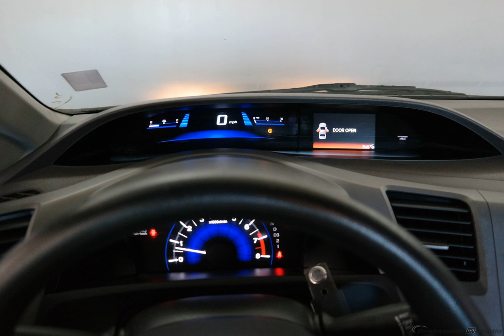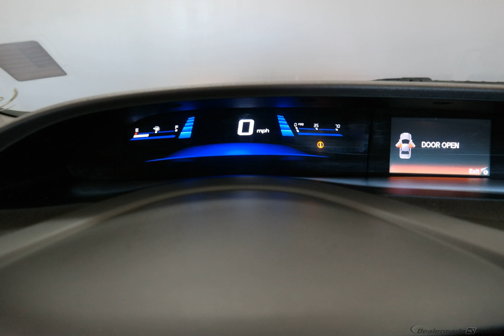2012 Mist Honda Civic 4D Sedan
Used 2012 Mist Honda Civic 4D Sedan LX
NEVER A RENTAL, LOCAL TRADE, PRICED TO SELL!!!, HONDA DEALER MANTAINED, and SERVICE RECORDS AVAILABLE. 5-Speed Automatic. The all-new 2012 Civic offers greater fuel economy, more cabin space, positive performance and extended safety features. This Civic gives you superb gas mileage and more bang for the buck than most other cars out there. Named as a ''Top Safety Pick'' by the IIHS. We are family owned.